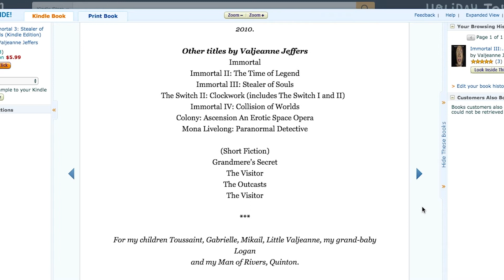Thor Ragnarok Review (Medium Spoiler)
Gilla Reviews Thor Ragnarok Feat. Unkle LuLu and Kevin Mickey
Is worth your money? Does it live up to the hype? Watch + Share!

Immortal Book Series

Beats Used:
Taiga Native: Evening Tide
Honey by Homage Beats
DmndsRForvr by Homage Beats